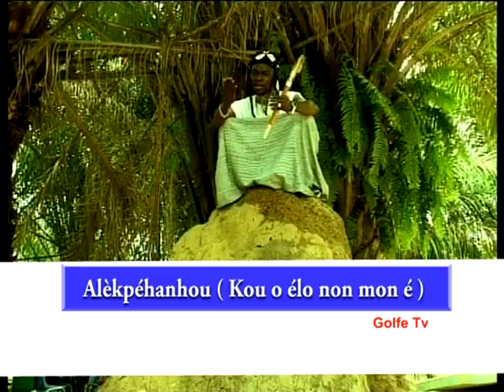alèkpéhanhou kou o élo non mon é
Benin Musique